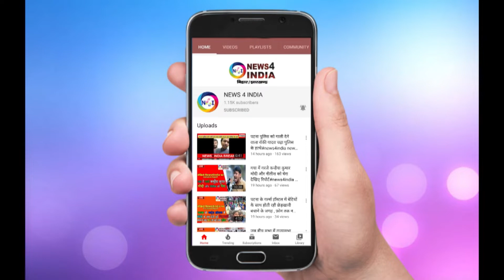पटना पुलिस को मिली बड़ी कामयाबी चोरो का बड़ा गिरोह चढ़ा पुलिस के हत्थे News4india N4i